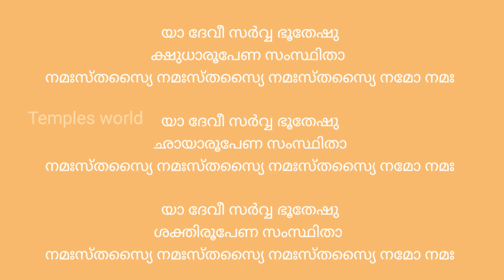Navarathri day 2 നവരാത്രി ആഘോഷം ഐതീഹ്യം രണ്ടാം ദിവസം Temples world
Temple is a symbolic home, seat and body of divinity.

ക്ഷേത്രങ്ങളെ കുറിച്ചുള്ള ഉള്ള സങ്കല്പങ്ങളും ചരിത്രവും പ്രത്യേകതകളും ആണ് ഈ ചാനലിൽ വിവരിക്കുന്നത്.

Navarathri day 2